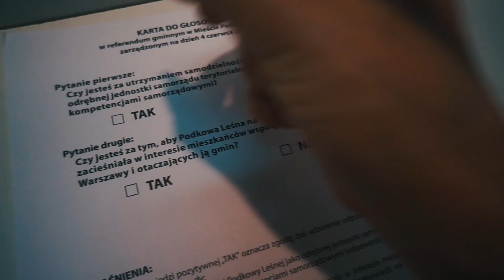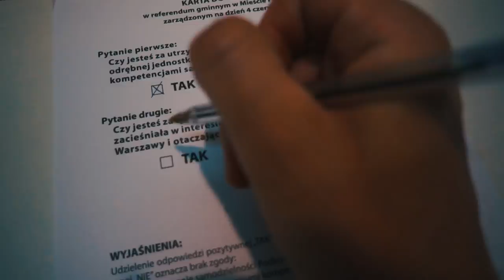JAK MOTYWOWAĆ PRACOWNIKÓW?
JRK VLOG #080
Turn on English subtitles/captions if you don't speak Polish :)

Publikuję swoje przemyślenia po to, żeby kogoś natchnęły do zmiany lub zastanowienia się. Jeśli ktoś do mnie pisze z pytaniem, odpisuję i pomagam mu podjąć decyzję, zazwyczaj zawodową lub związaną z biznesem. Za darmo. Poświęcam na tę twórczość kilka godzin tygodniowo. Jeśli masz jakieś pytanie - nie wahaj się go zadać :)